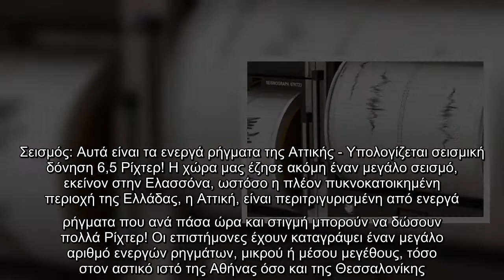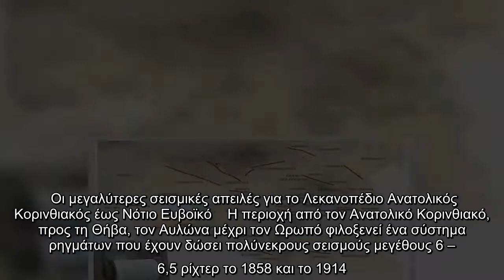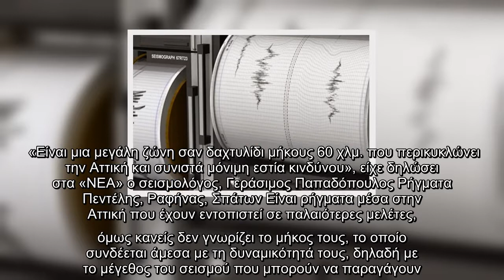Σεισμός 4 Ρίχτερ σημειώθηκε ανοιχτά της Σαντορίνης, σύμφωνα με το Γεωδυναμικό Ινστιτούτο Αθηνών. Σύμ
Σεισμός 4 Ρίχτερ σημειώθηκε ανοιχτά της Σαντορίνης, σύμφωνα με το Γεωδυναμικό Ινστιτούτο Αθηνών. Σύμφωνα με την Αναθεωρημένη λύση